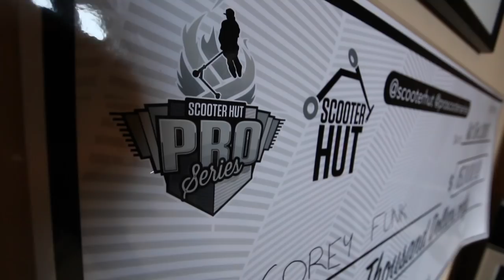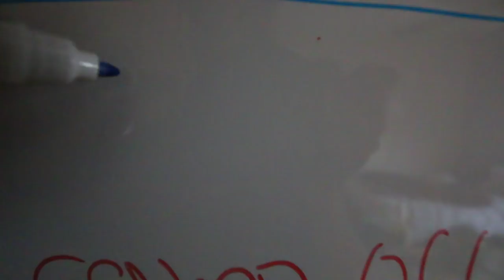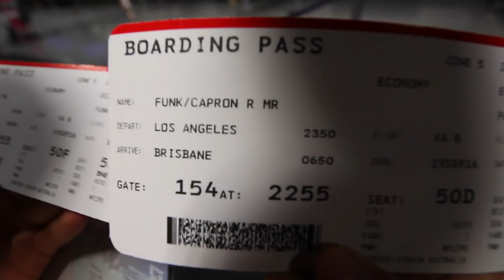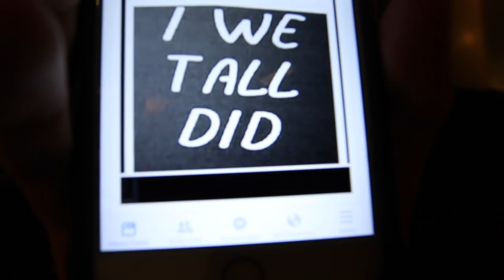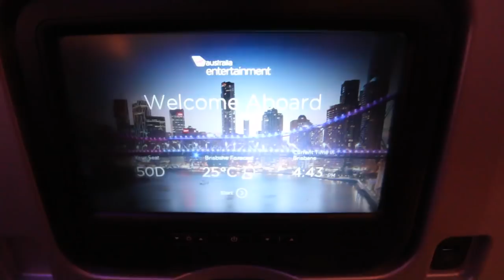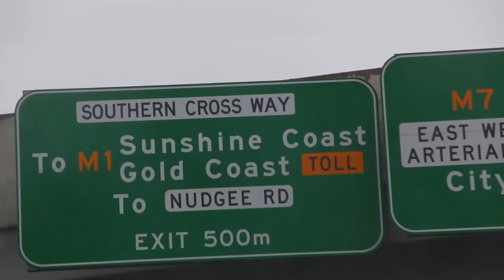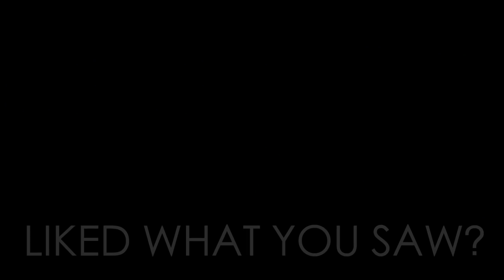FLIGHT ATTENDANT TOOK SCOOTER BARS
Flight attendant took someones scooter bars! Capron and Corey start off the day moving the trampoline back Corey got that nothing front scoot on the mini tramp scooter! Also we will be at Monster Camp from the 2nd-7th of OCT! Then we drove to LAX airport and ran into Raymond Warner and a fan on the airplane! The most sincere reaction I've ever seen from a fan, glad to have met her! Arrive at Australia and Jesse Bayes picked us up. Thank you again Apex scooter for helping make this happen! Their website is below like always!

What we ride.